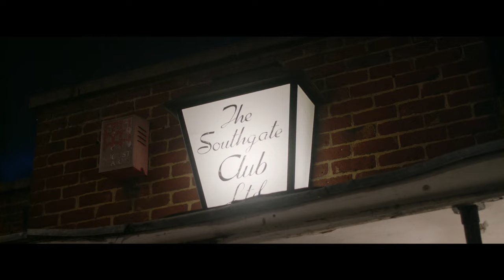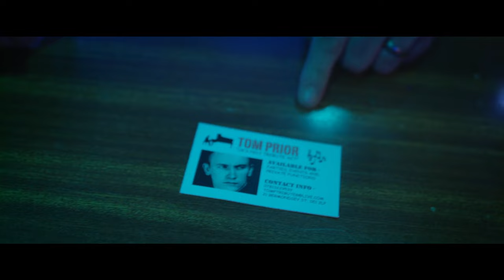Tom Prior - Sundays (Official Video)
Music video by Tom Prior performing Sundays. (C) 2017 Island Records, a division of Universal Music Operations Limited